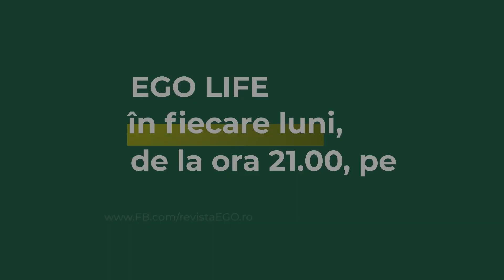Cel mai bun colagen pe care îl poți lua din alimente. Le poți mânca des: „Este pur!”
👉 Cel mai bun colagen pe care îl poți lua din alimente. Le poți mânca des: „Este pur!” Invitată în cadrul emisiunii EgoLife by DanaSăvuică, MonicaAnghel le-a dezvăluit femeilor un secret pentru a își mări cantitatea de colagen din organism. Aceasta a dezvăluit cele 3 alimente pe care le putem consuma des în așa fel încât nivelul de colagen din articulații sau piele să fie ridicat.

0:00 Introducere
0:24 Cel mai bun colagen
1:23 De ce trebuie să te verifici des